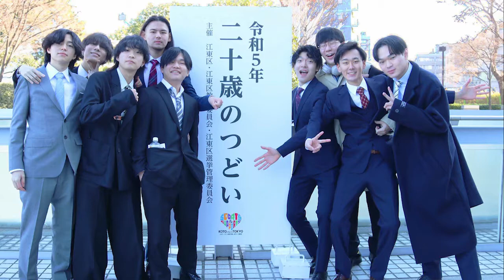令和5年1月15日放送 ラジオこうとう【二十歳のつどい取材リポート】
1月9日（月曜日・祝日）に開催された「二十歳のつどい」の取材リポートをお送りします。昨年に引き続き、4部制で行われた式典では、これまでと同様に今年度20歳を迎えられる皆さんをお祝いしました！